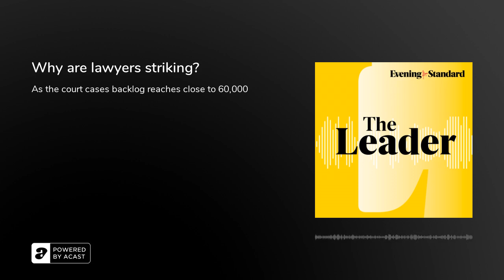Why are lawyers striking? ...The Leader podcast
Barristers have voted for strikes. The courts face a backlog of almost 60,000 cases. Will people start avoiding jobs in law? Evening Standard Courts Correspondent Tristan Kirk explains what the strikes are all about, and what they might lead to.

In this episode:

-What is the strike action all about?
-The backlog of almost 60,000 cases-Why has the CJS suffered from a lack of funding?
-Are newly qualified lawyers likely to avoid legal aid work?